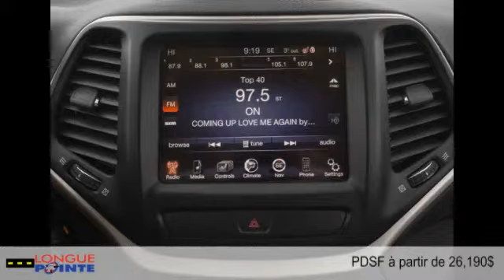Jeep Cherokee 2015 à Montréal - Laval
Jeep Cherokee 2015  à Montréal - Laval chez Longue Pointe Chrysler Dodge Ram Jeep Fiat  [D2C-170]